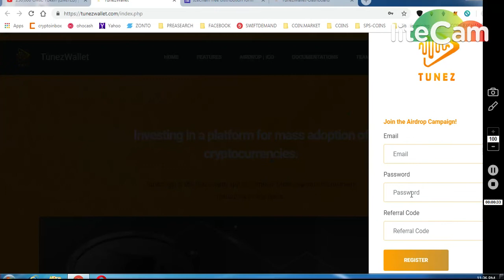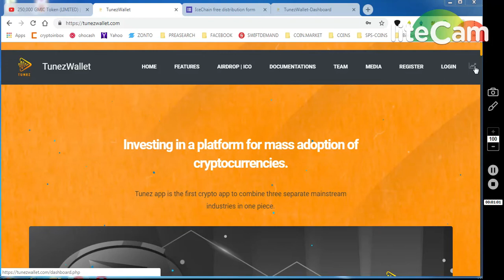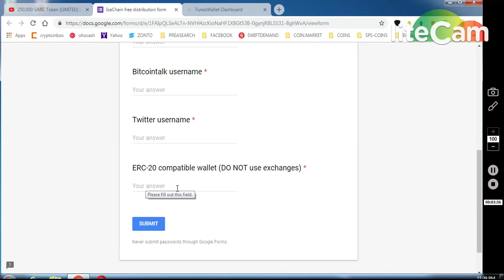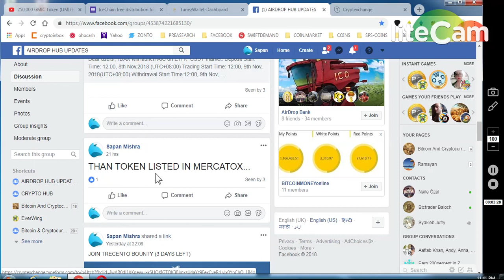1.10000 TUNEZ WALLET TOKEN 2. ICECHAIN AIRDROP 150$ 3.THAN TOKEN LISTED MERCATX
11) BINANCE STOP LOSS HINDI || BINANCE एक्सचेंज पर स्टॉप लोस